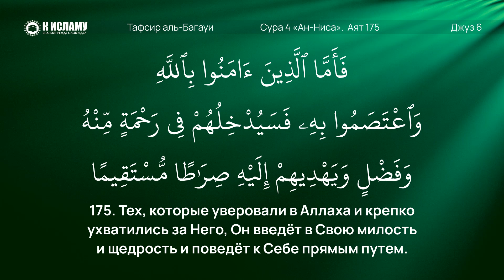260. О люди! К вам уже явилось доказательство от вашего Господа. Сура 4 «ан-Ниса», аяты 174–175.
🚩 ВКонтакте 🚩 📗 ИЗУЧЕНИЕ КОРАНА Изучаем Коран (достоинства, смысл и мудрость аятов и сур Благородного Корана).

00:00 Сура 4, аят 174. О люди! К вам уже явилось доказательство от вашего Господа, и Мы ниспослали вам ясный свет.
04:04 Сура 4, аят 175. Тех, которые уверовали в Аллаха и крепко ухватились за Него, Он введет в Свою милость и щедрость и поведет к Себе прямым путем.
05:01 Как узнать, не запечатано ли твое сердце?

📗 ИЗУЧЕНИЕ КОРАНА: Изучаем Коран (достоинства, смысл и мудрость аятов и сур Благородного Корана)

✅ Наши сайты:
1. Официальный сайт «К Исламу»
2. Изучение таухида для начинающих
4. Аудио лекции для требующих знания

3. Права Аллаха на Его рабов
6. Видео нарезки на актуальные темы

👉🏼 Делитесь видео и ссылками со своими родными, близкими и друзьями! Ведь тот, кто указал на добро подобен тому, кто совершил его!